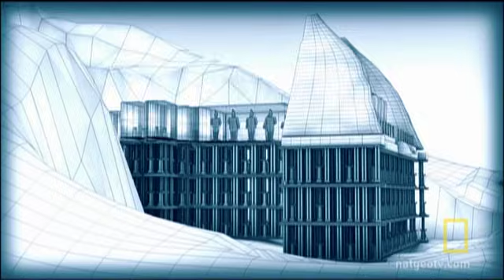Engineers to the Rescue! | National Geographic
The Nile is about to engulf one of Egypt's most valuable ancient temples -- good thing engineers have a plan to save it.